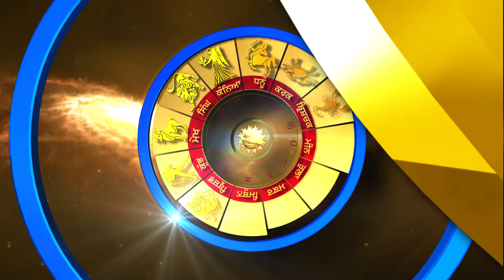Tuhade Sitare- 🔮 Your Daily Horoscope for 20th October 2023 by Astrologer ManishaKoushik.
Tuhade Sitare- 🔮 Your Daily Horoscope for 20th October 2023 by Astrologer ManishaKoushik. Check predictions for Education, Career, Finance, Love and Relationships.